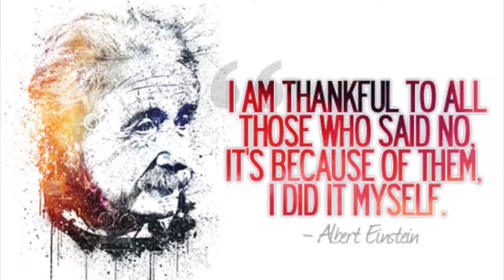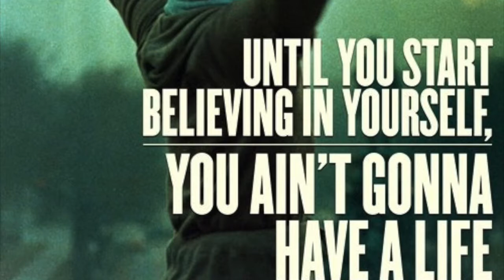My Movie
boxing with steve trigg ,, at eastwest muay thai,, fifth dimension stroud